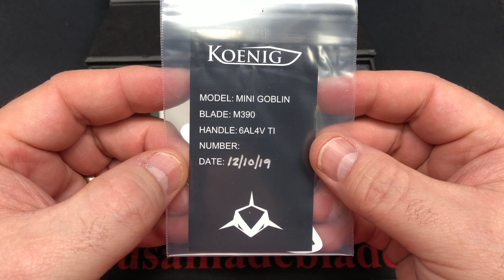Koenig Mini Goblin USA Made Blade Exclusive Full DLC Handles and Burnished/Polished Flats Blade